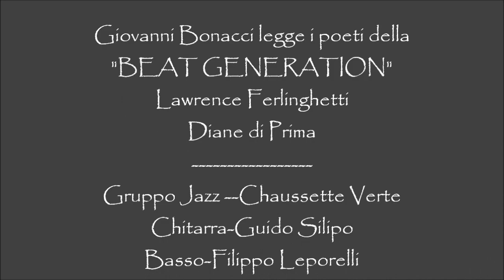Giovanni Bonacci legge le poesie della Beat Generation .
Caffe' Letterario "Mangiaparole "Roma.Giovanni Bonacci , accompagnato dal gruppo Jazz:Chaussette Verte"Legge due poesie della Beat Generation:
Lawrence Felinghetti e Diane Di Prima

Evento del 23/6/2012 "Beat'n'jazz" Roma
Durante la serata si sono esibiti altri artisti, nell'ambito della  presentazione del corso di scrittura creativa:TOCCO DEGLI ANGELI"